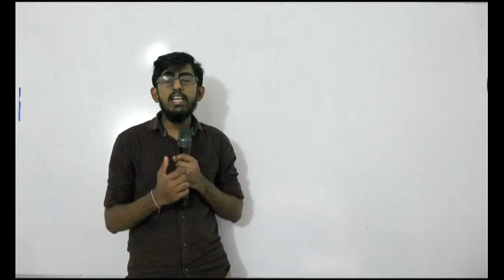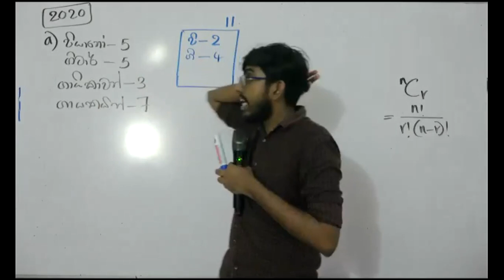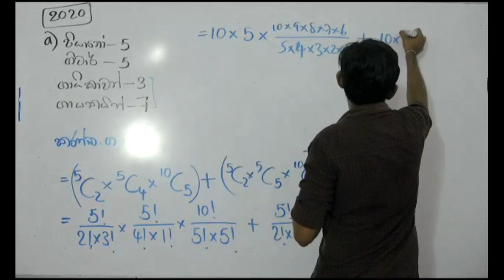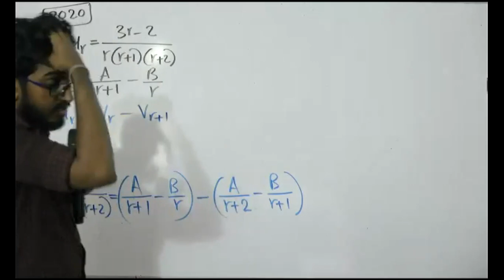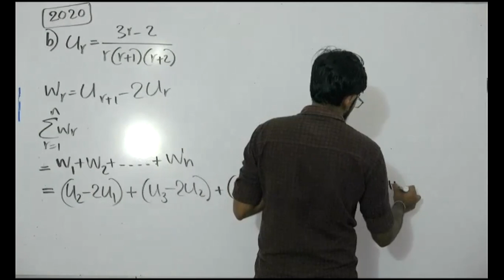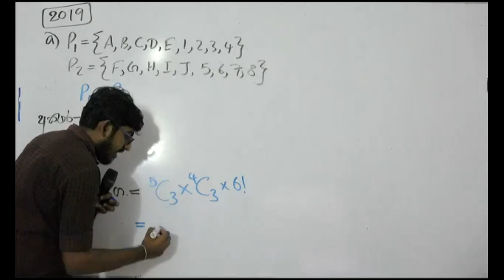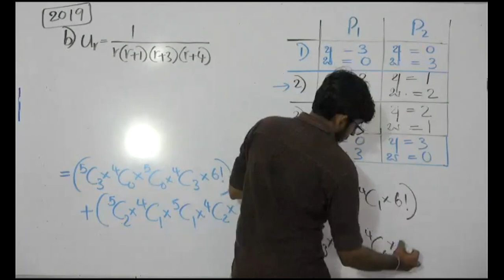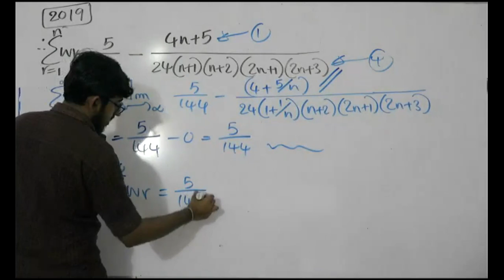Past Paper Discussion Week 08 - Part A